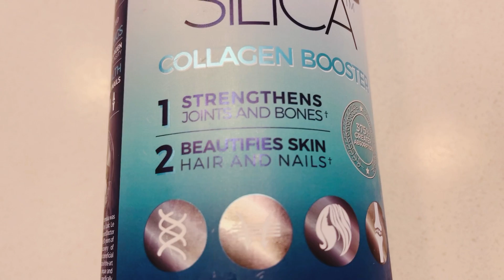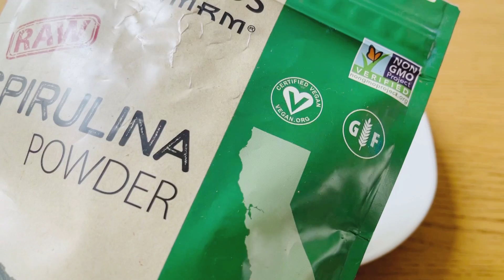🌿#111. SECRETS DE POUSSE: UNE JOURNÉE DANS MES CHEVEUX!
Collagène sur amazon👇🏾

Vital Proteins Collagen Peptides Powder Supplement (Type I, III), for Hair, Nails, Skin and Joint Health, Hydrolyzed Collagen, Non-GMO, Dairy and Gluten Free, 20g per Serving - Unflavored

Silica sur amazon👇🏾

Living Silica Collagen Booster Liquid | Vegan Collagen Boosting Drink | Supports Healthy Collagen and Elastin Production for Joint & Bone Support, Glowing Skin, Strong Hair & Nails.

MSM sur amazon👇🏾

Gold Standard Organic Sulfur Crystals 1lb - 99.9% Pure MSM Crystals - Largest Granular Flakes Available - 3rd Party Tested

Vitamine C sur amazon👇🏾

California Gold Nutrition Gold C Powder, Vitamin C, 1,000 mg, 8.81 oz (250 g)

Spirulina sur amazon👇🏾

Micro Ingredients Organic Spirulina Powder, 16 Ounce, Raw Spirulina (Arthrospira Platensis), The Richest Sources of 70% Vegan Protein, Containers Minerals, Vitamins, Non-GMO & Non-Irradiation

 Je partage de temps en temps des recettes 100% naturels pour le corps et les cheveux, enfin la santé en général!

Si tu n’arrives pas à cliquer sur le bouton « REJOINDRE » sur ton téléphone pour accéder aux catégories membres, cliquez sur ce lien👇🏾

Je priorise les soins 100% naturels et j’encourage tout le monde à le faire car vraiment y a que du bon!
Je vous souhaite déjà bon succès et bonne continuité dans votre parcours capillaire.❤️

TU CHERCHES À AVOIR DES CHEVEUX EN SANTÉ?
TU CHERCHES À AVOIR DU VOLUME DANS TES CHEVEUX?
TU CHERCHES À FAIRE POUSSER TES CHEVEUX?
REJOINS MON CHALLENGE CHEVEUX EN SANTÉ!
Cliques ici👇🏾

Musician: @iksonmusic

Musician: @iksonmusic

Musician: Rook1e

Musician: @iksonmusic

Musician: @iksonmusic

PRÉPARATION CONDITIONNEUR NATUREL👇🏾

FAITES ATTENTION À CES PRODUITS 100% NATURELS👇🏾

MON THÉ DE RINÇAGE SPÉCIALE POUSSE EXTRÊME ET VOLUME:👇🏾